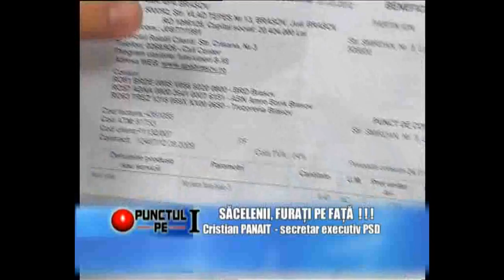Săcelenii furați pe față ! - partea 2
Săcelenii sunt furați în fiecare zi pe față. Urmăriți materialul pentru a afla noile probleme de la spitalul Nicolae Colceag și problemele cu apa din cartierul Baciu - Turcheș.